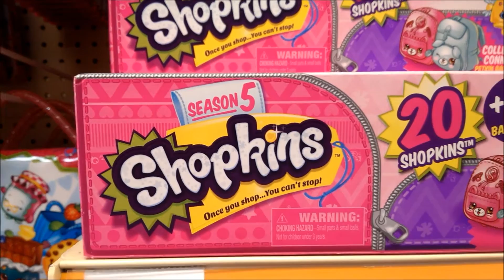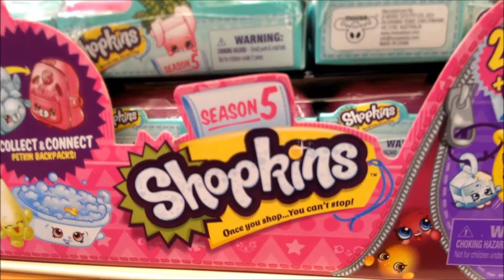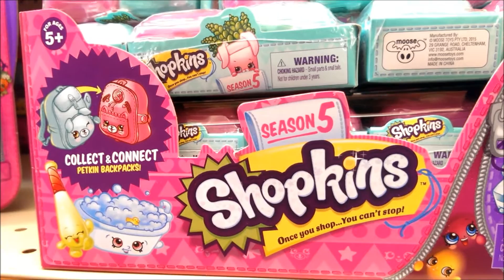Conoce los shopkins temporada 5! Nuevos shopkins season 5 Gold Kooky Cookie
Vamos de compras! Shopkins son los más lindos personajes coleccionables de tus compras favoritas. Hay más de 140 Shopkins por temporada, colecciónalos todos! Los Shopkins son los productos de tienda, restaurantes o supermercados que han cobrado vida. Hay hamburguesas, zapatos, frutas y mucho más... Todos con piececitos y caritas.